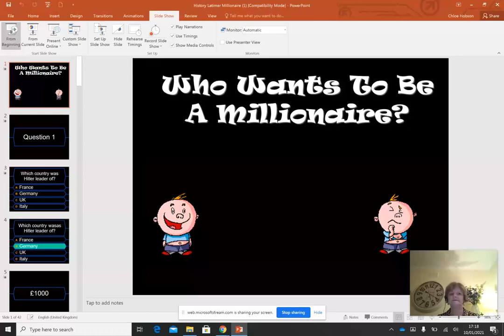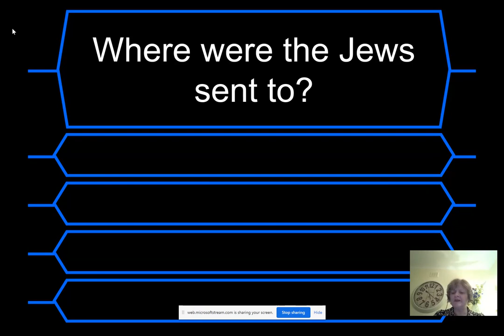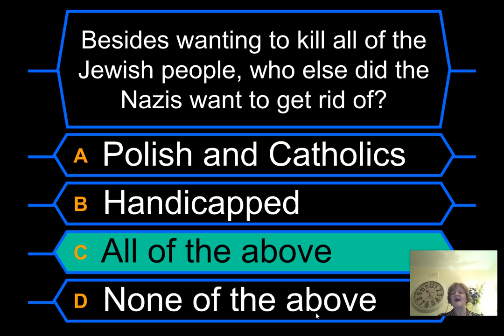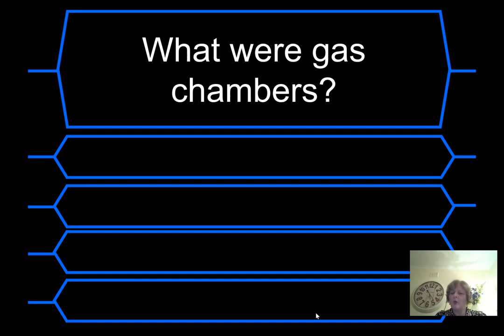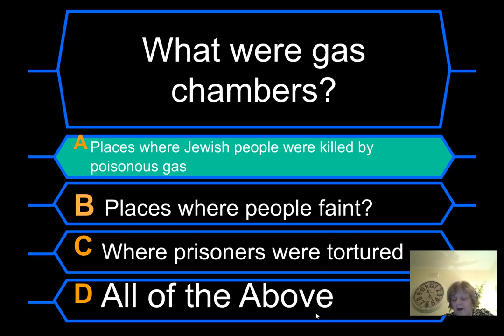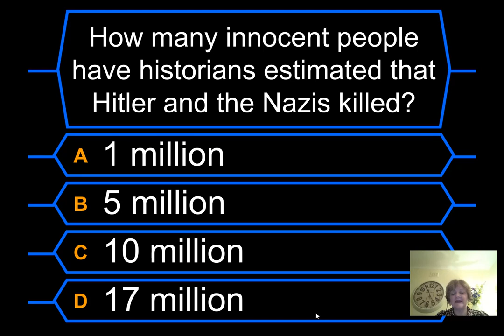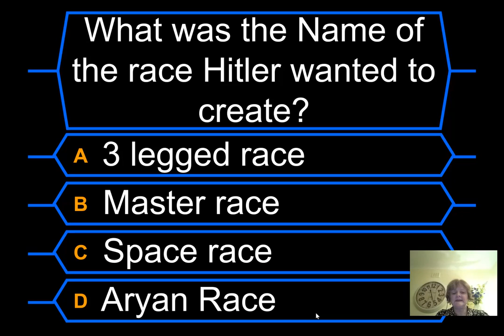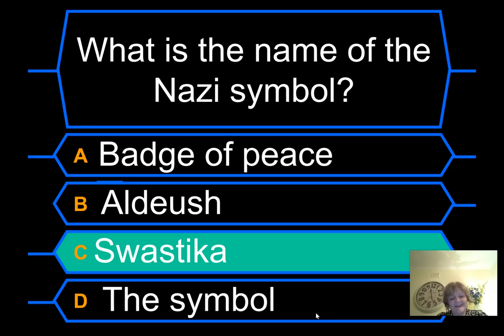Holocaust Quiz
Holocaust lesson quiz